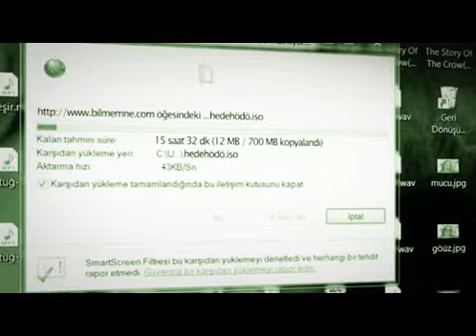ADSL Reloaded (DiviksFilm.Com)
telekom'un adsl si ile internetten download yapıyordu...yapmaya çalışıyordu...sonra "seçilmiş kişi" olduğunu farketti... fakat onu kim seçmişti... ve ne için seçmişti... (bobiler.org videosudur, emeğe saygı... )